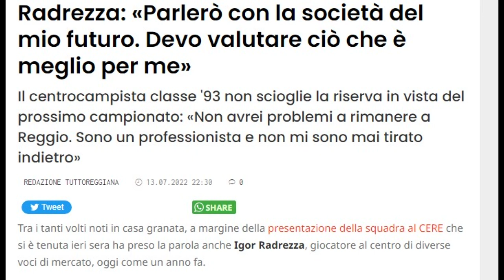Colombo attende rinforzi: il Pescara pensa ad Arrigoni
Nonostante gli arrivi di Mora e Gyabuaa, il Pescara che ha iniziato a lavorare ieri a Palena è ancora ampiamente incompleto. Resta il centrocampo il reparto più bisognoso di interventi. Con Pezzella ancora indeciso, il delfino pensa ad Andrea Arrigoni, giunto a scadenza di contratto col Teramo